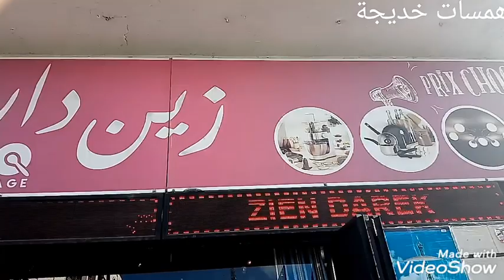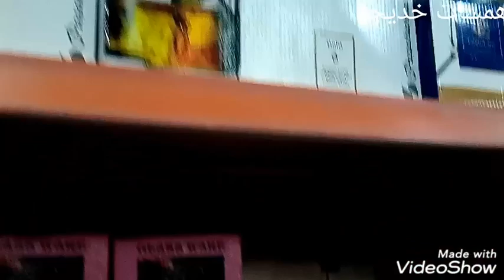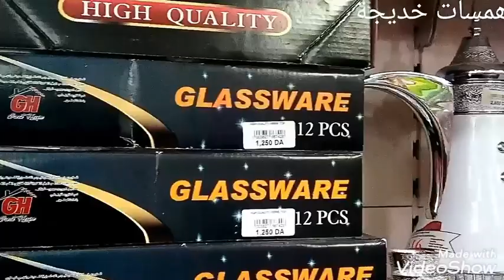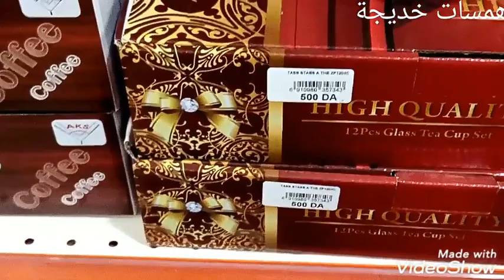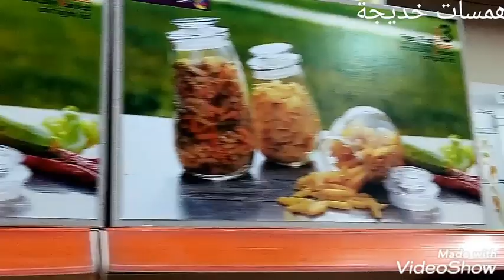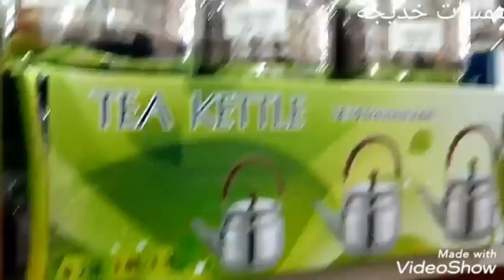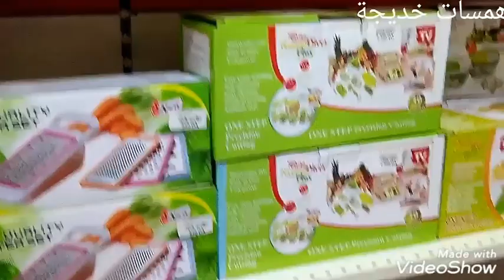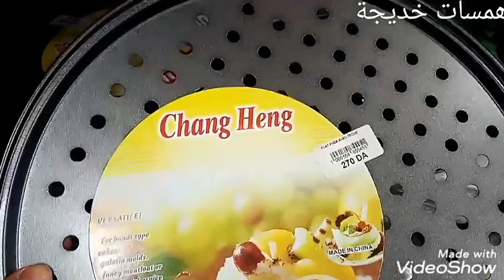لي تحب المواعن تدخل هنا🔝🔝🔝🎉😊